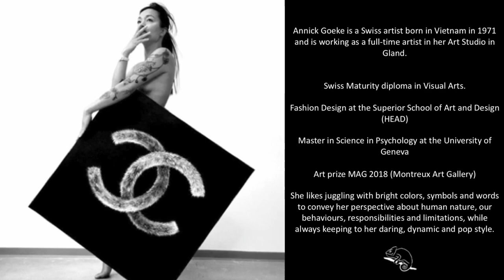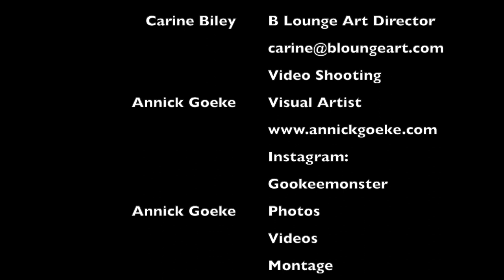"Stan the Man", ©Annick Goeke, displayed by B Lounge Art in Geneva airport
Title : "Stan the Man"
Visual Artist : Annick Goeke
Techniques : Acrylic painting on canvas
Dimensions : 100/120/3 cm
Description: This serie "J'emballe les hommes" was based on the french idiom I wrap men, which means "I seduce men". I chose to work with this sentence in the literal and figurative way. I started to paint handsome men wrapped into various wraps: food paper, gift paper, plastic and postal paper. Stan Wawrinka was wrapped in person in cellophane plastic, his choice among various proposition of wrap. The transparency shows that the person has nothing to hide and therefore is direct and free-hearted.

This  unique painting is a part of the "games of seduction" exhibition displayed by B LOUNGE ART within Dnata 's Skyview Lounge in Geneva airport until march 20th 2020.

Art Gallery : B Lounge Art (bloungeart.com)
Curator: Carine Biley, founder & director of B Lounge Art

gookemonster
bloungeart